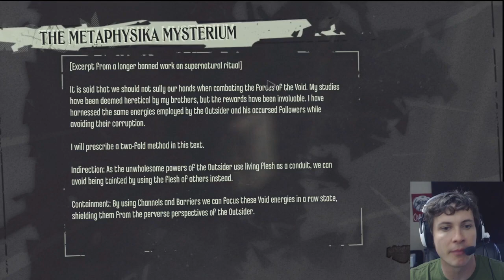Dishonored - I'M DEAD - Part 13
Steven's Notes:
 In this Dishonored gameplay commentary series, Toby Turner SLOWLY navigates the disease ridden town of Dunwall in this First person shooter. This serious, stealth, action video game set during a complicated time in a cities political battle. Forced to become an assassin after being framed leads bad gamer Tobuscus to earn his series title 'Toby Sucks at Gaming.' There are several funny moments in this playthrough, none of which display any level of videogame talent on TobyGames' part, so if you like laughing AT people, this may be the playthrough for you, your friends, and your loved ones. Enjoy.

And also with signed DRW posters!

This also works for European orders (here's the euro store)

Toby Sucks at Dishonored